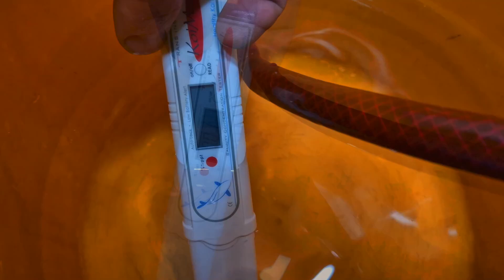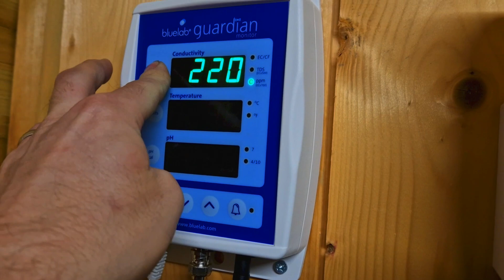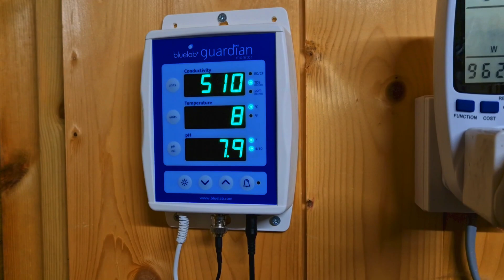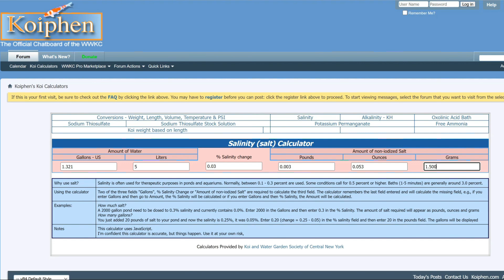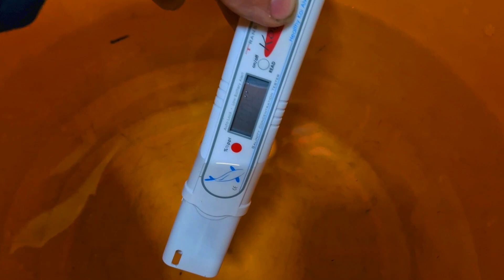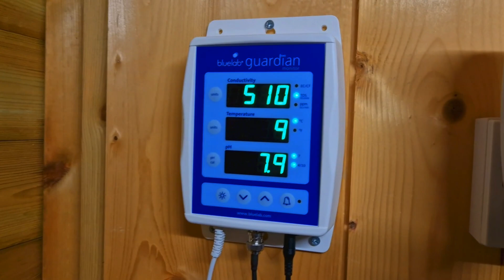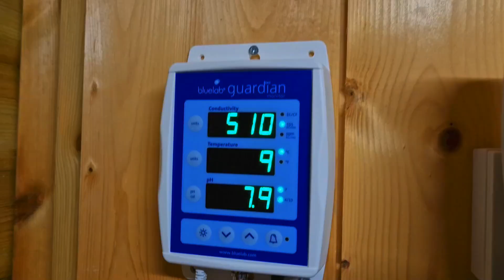How Much Exactly does Salt Influence TDS?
In this video, I decided to conduct a little experiment to see just how much salt exactly it takes to influence the TDS level of our Koi ponds. By carrying out this experiment it can help to see whether any other variables are at play in our water readings, such as other contaminants like heavy metals or other dissolved water treatment by-products and so on.